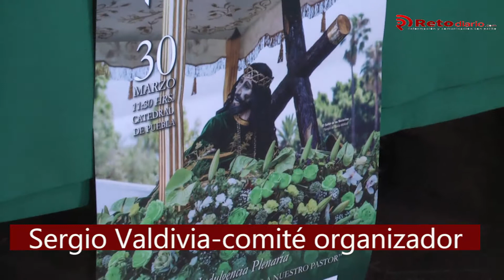NOTA 06 DE MARZO